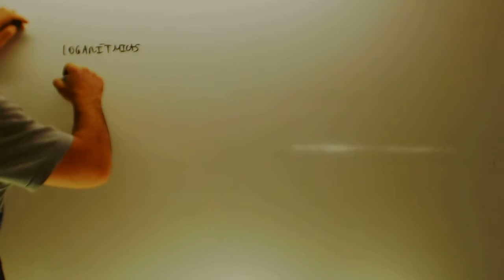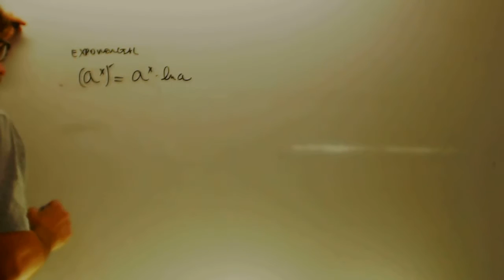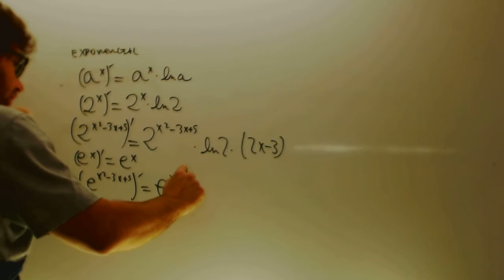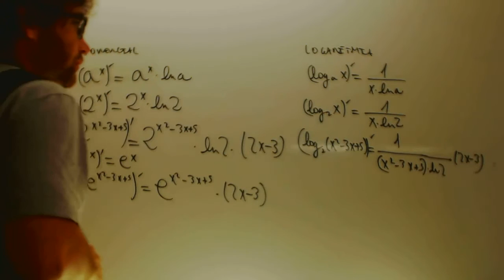Derivadas exponenciales y logaritmicas Matematicas 1 Bachillerato Academia Usero Estepona